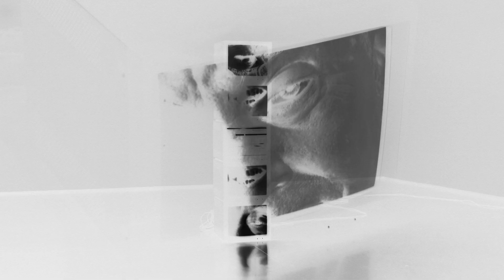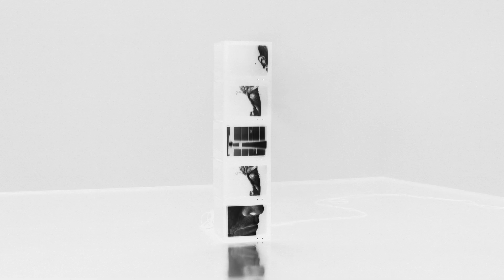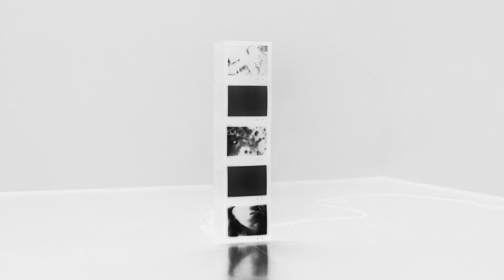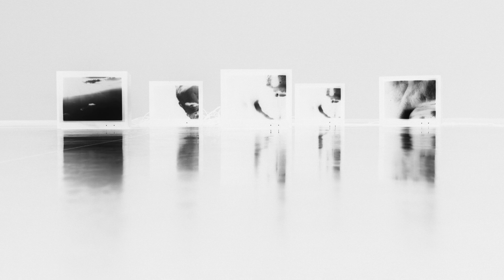Nun Gun - Super Dub (feat. Mark Stewart)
From the Mark Stewart collaborative 'Stealth Empire in Dub' LP.

Nun Gun is ½ of Algiers with artist Brad Feuerhelm and special guests.

Featuring vocals by Mark Stewart
Flipping a video by Sam Campbell for 'The Supermen'

Nun Gun is the award-winning multimedia collaboration between visual artist Brad Feuerhelm, and musicians Lee Tesche and Ryan Mahan of the acclaimed band Algiers. Mondo Decay marks the outfit’s debut release, an audiovisual dialogue that pairs 144-pages of Feuerhelm’s malformed post-industrial gazing photography with an accompanying original soundtrack cassette produced by Tesche and Mahan.